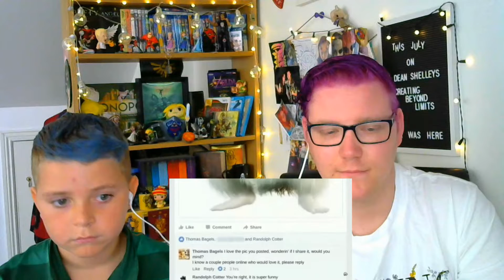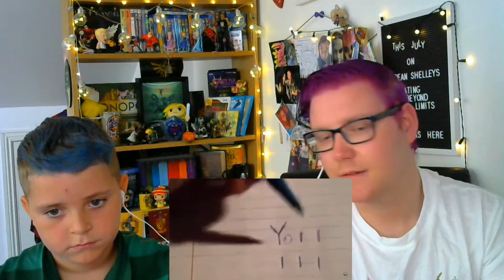REACTING TO -TRY NOT TO LAUGH CHALLENGE #70😍*CLEAN*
Hello everyone, this is my reaction to "TRY NOT TO LAUGH CHALLENGE #70😍*CLEAN."  Joined by a awesome special guest
Samanthas little brother Scott

Please comment any suggestion videos you would like me/ my fiance to react to or do on this channel.

Let me know how you think this video went and if you would like to see more videos like this!

Samantha's Instagram: Samantha_4477